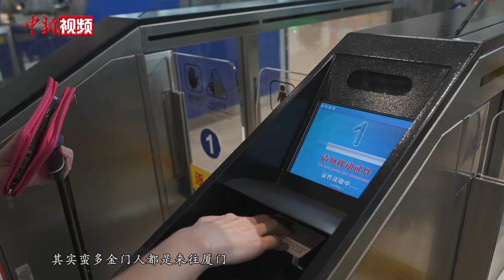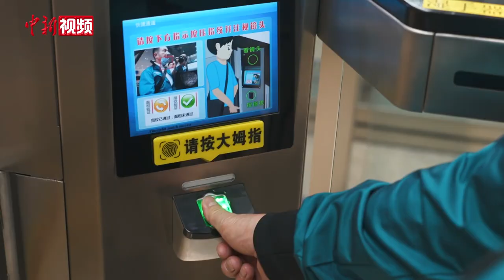“小三通”口岸恢复快捷通道通关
根据国家移民管理局部署，自2023年5月15日起，实施全面恢复口岸快捷通关等4项调整优化出入境管理政策措施。为此，厦门边检总站周密部署两岸“小三通”客运码头口岸恢复启用快捷通道通关，让出入境通关体验更优化、两岸人员往来更顺畅。
当天中新社记者在厦门五通客运码头观察到，获悉快捷通道启用后，往来乘坐“小三通”客运船舶的台胞纷纷前往口岸办理快捷查验信息采集。多名通过快捷通道顺利通关的台胞旅客伸出了大拇指点赞。